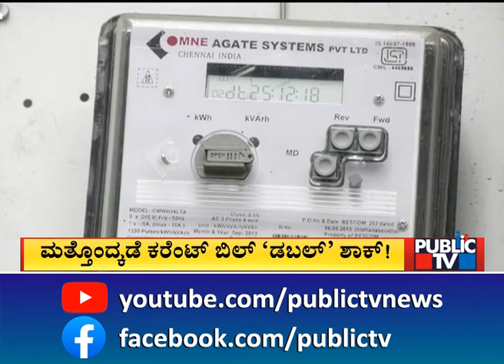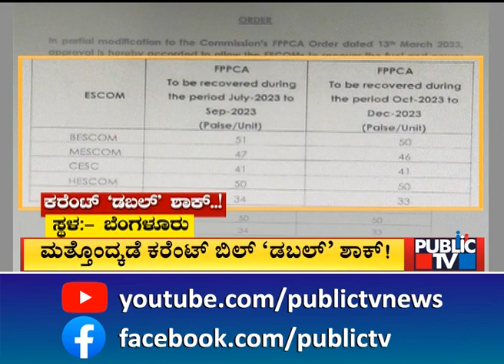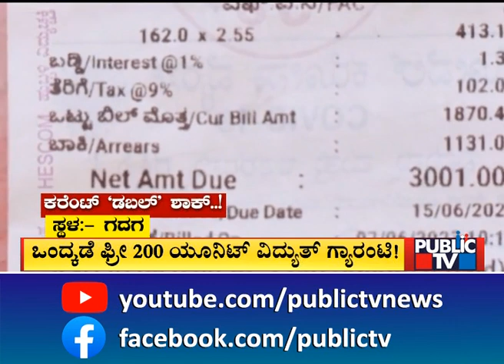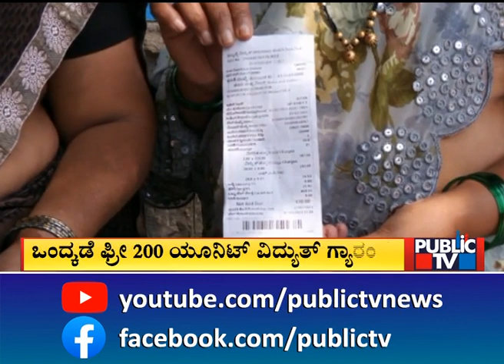ವಿದ್ಯುತ್ ಬಿಲ್ ದಿಢೀರ್ ಹೆಚ್ಚಳಕ್ಕೆ ಜನಾಕ್ರೋಶ | Gruhajyothi | Public TV